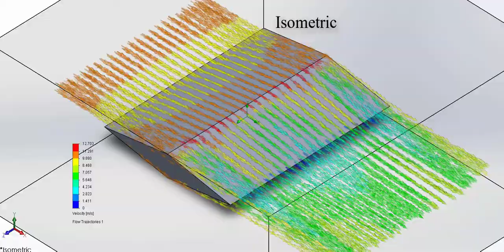Flow Analisys Double Wedge Airfoil (supersonic)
Fluid flow analysis around the Shape Double Wedge Airfoil analysis in the Solidworks design software. Solidworks Flow simulation.

SolidWorks Flow Simulation can be a powerful tool to gain insights into the airflow behavior around aerodynamic profiles like spheres, airfoils, wings, race cars etc.